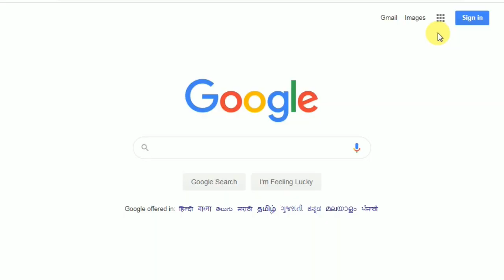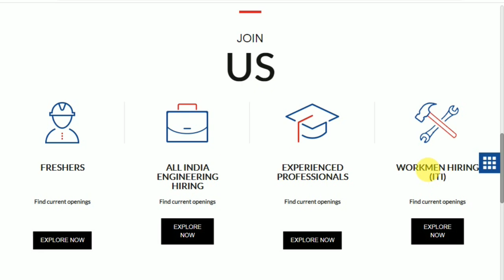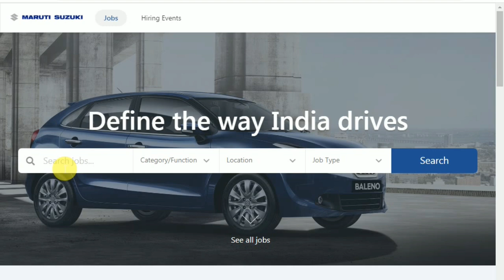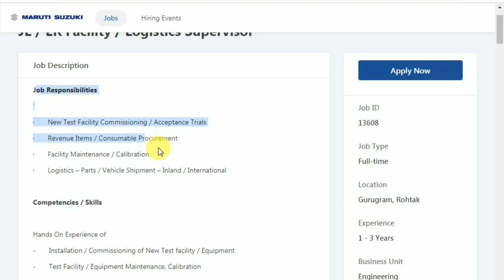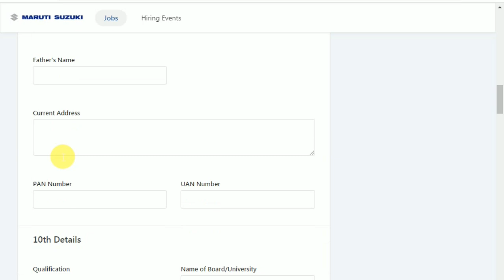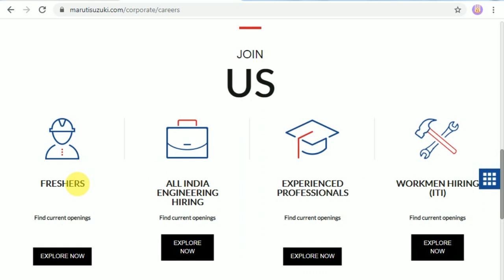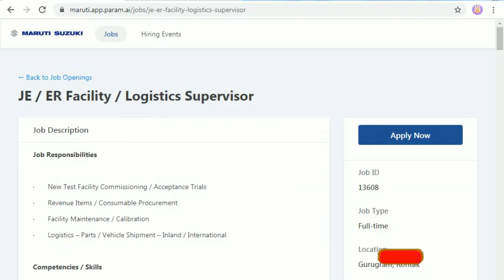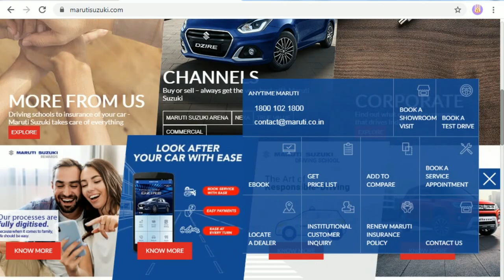Maruti suzuki company jobs 2020 | Maruti suzuki recruitment 2020 apply online | Private Company job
in This Video i Am Gonna Tell You Maruti suzuki company jobs 2020 | Maruti suzuki recruitment 2020 apply online | Private Company job, Private job vacancy 2020, how to apply maruti suzuki jobs 2020

maruti suzuki recruitment 2020 iti
maruti suzuki diploma recruitment 2020